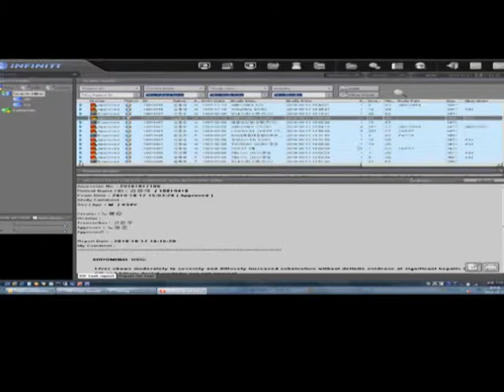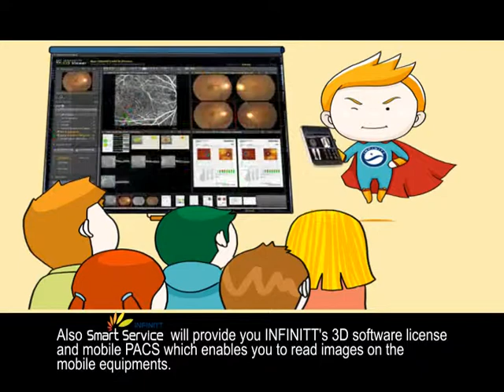INFINITT_Smart Service Film | Wevio Global Inc ™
The main service that Wevio Inc provides is giving that professional look to our client-branded websites which not only leads to a

more satisfied clients.

Wevio Inc providing web desgin, eCommerce software and online marketing services.

Established in 1998, Wevio Inc is a full service web design company and interactive marketing agency headquartered in New York City

and global offices in Seoul, Korea and Hyderabad, India. We specialize in helping business to get the most sales from their website.

We do this with our long sales experience, great design, good idea and advice, solid technical skills and a focus on our clients'

sales objective. If our clients' websites are not helping their sales, we are doing wrong. We have a strong confidence to help

clients' sales.